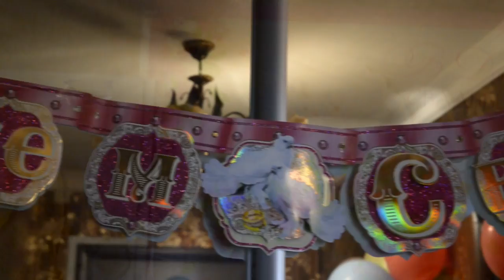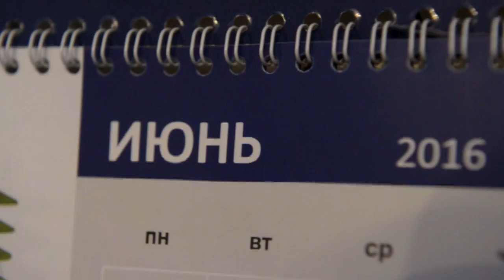Свадьба Евгения и Юлии 17.06.2016 г. Подготовка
свадьба, свадебный клип, подготовка невесты, подготовка жениха